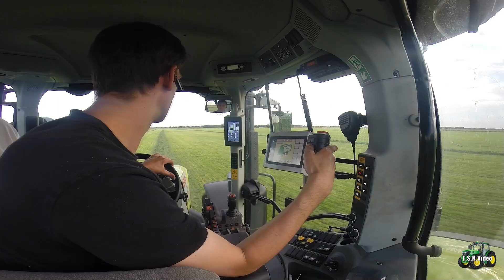3e snee gras met Bergmann carex 430 K. Melkveeb.Vermue Noordbroek.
2 juli 2022 Noordbroek.
Gras oogst 3e snee bij Melkveebedrijf Vermue in Noordbroek.
Schudden met de CASE IH 1455XL met Pottinger HIT 16.18T en LELY Lotus.
Oprapen met de Nieuwe BERGMANN carex 430K en CLAAS Cargos 8500.